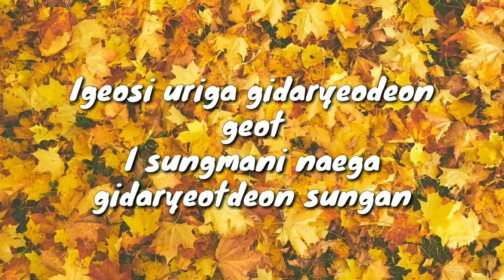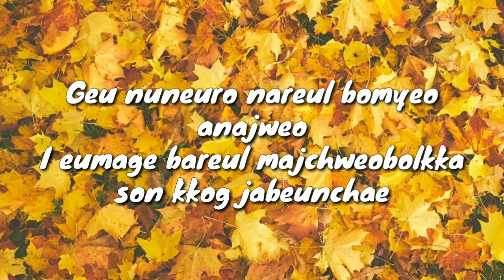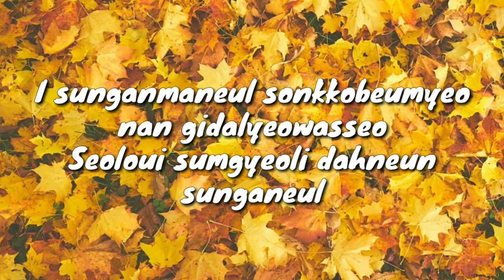Kristel Fulgar and Yohan Hwang - Mabagal (Korean Version) - Lyrics